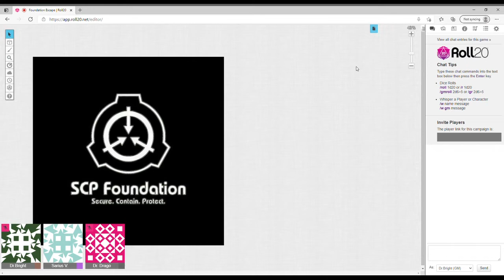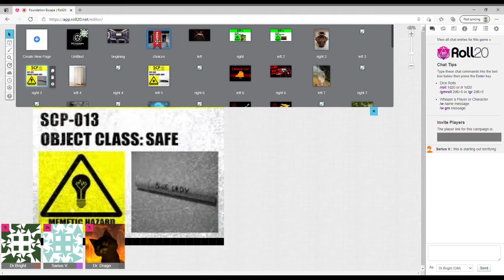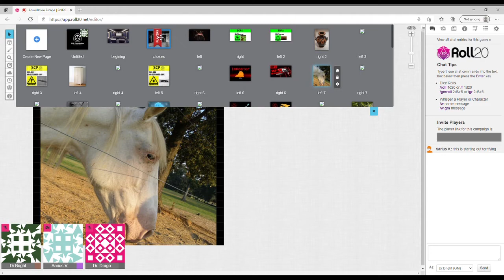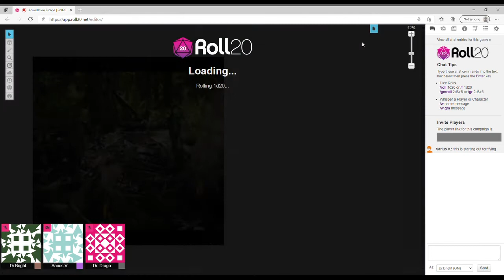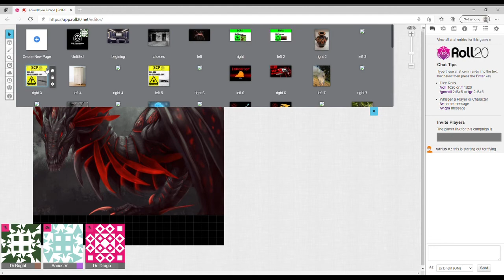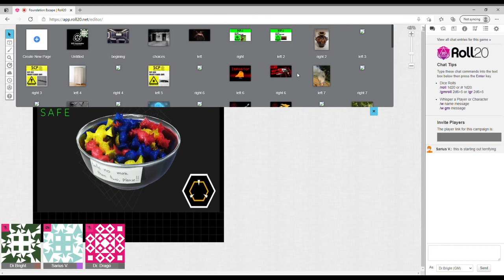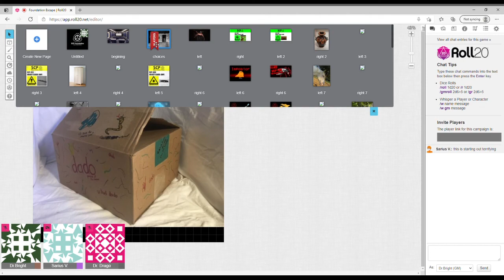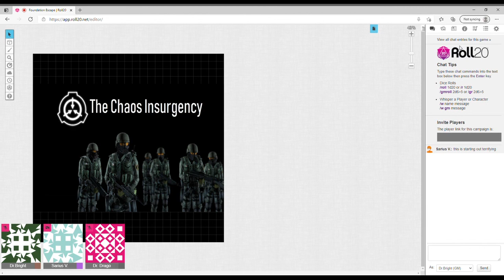Foundation Escape Begins!!!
Places you should go check out!!
Xbox Username: GoodDrBright
Nintendo Switch friend code:
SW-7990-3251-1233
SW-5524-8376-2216